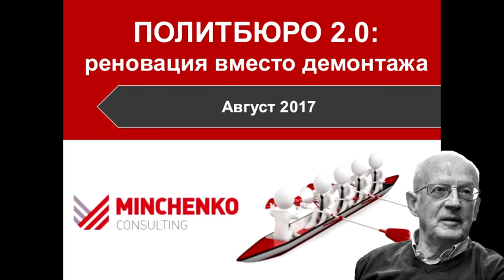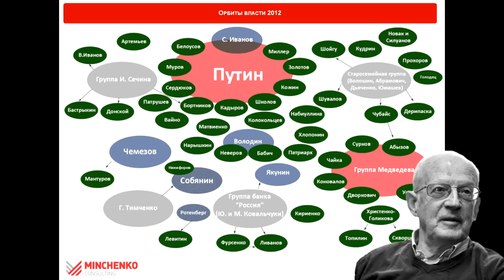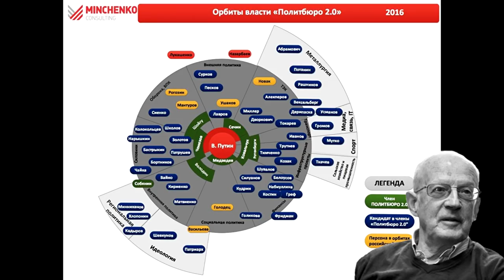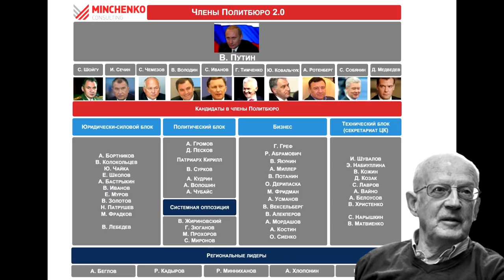🎯 Путинскую ОПГ будут уничтожать по списку.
Андрей Пионтковский о том, какие люди входят в состав путинской мафии и как будут с ними вести борьбу.